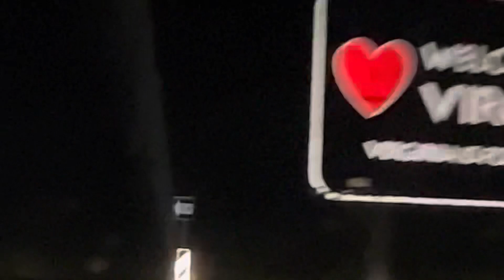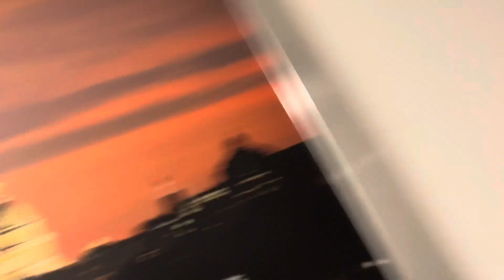MAY VLOGS 2023: ROADTRIP TO NEW YORK!!